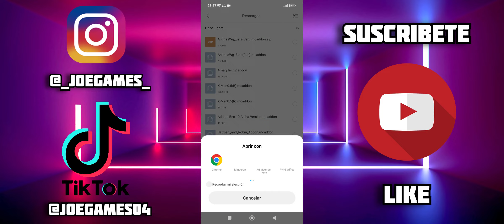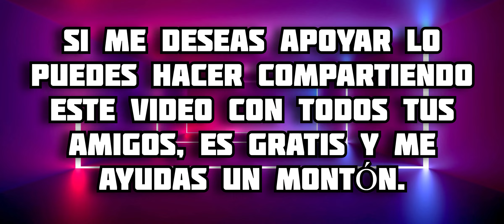Nuevo Mejor Addon de Animes para Minecraft PE || ANIMES WG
En este video te muestro todo acerca del addon de Anime para Minecraft Bedrock, en este complemento podremos tener varios personajes con habilidades increíbles y modelos asombrosos, disfrútalo 😉 espero te guste 🔥